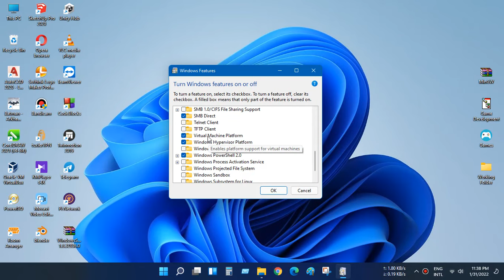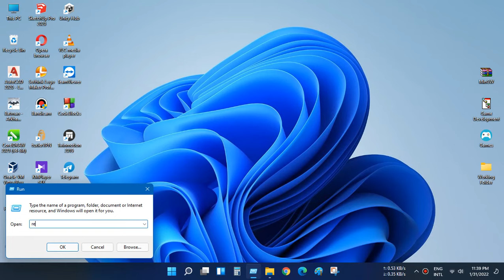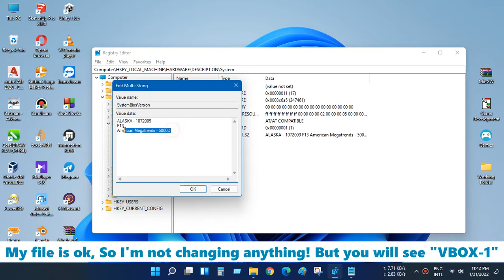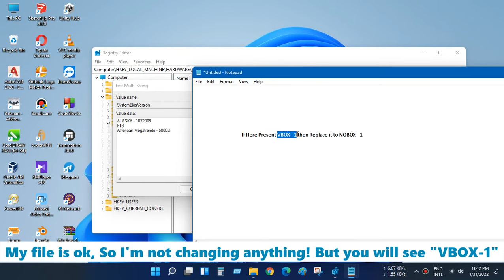Fix Two Ways - This Application Cannot Run Under a Virtual Machine - Microsoft Windows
Sometimes some applications cannot run or work on Virtual Platform or Hypervisor Platform. Today we will learn how to fix this issue without any software and it's very easy to do! Let's GO!!!

⏩ Chapter Information:
0:00 Problems!
0:18 Method 01.
1:27 Method 02.